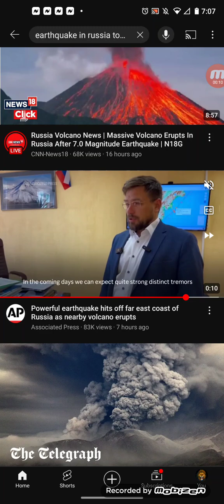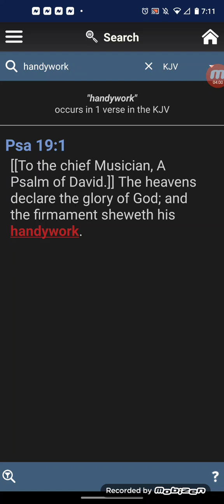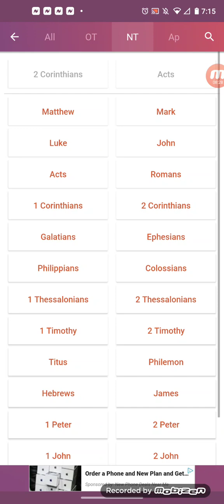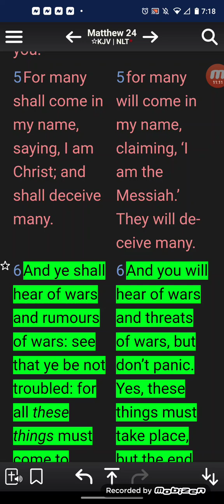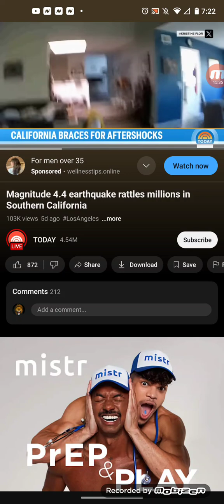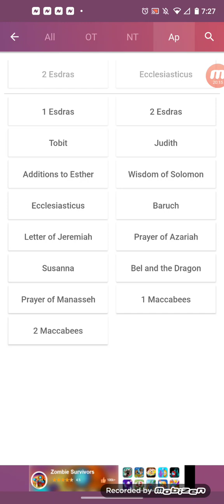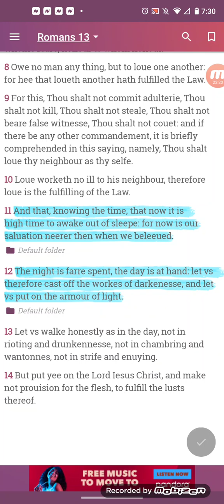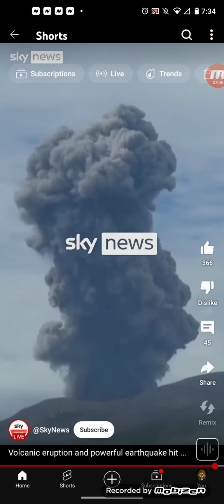7.0 MAGNITUDE EARTHQUAKE IN RUSSIA CAUSES VOLCANO 🌋 TO GO OFF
The prophecies are playing out STAY ALERT WARNING ⚠️